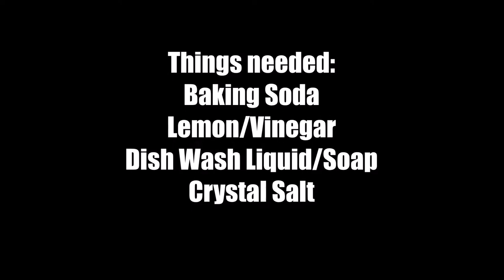Sink Cleaning in 5 minutes -Tamil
In this video we are going to see how to clean kitchen sink in few minutes with easily available items in home.

I am running a separate channel  "Prepare to Crack Tamil " for those who are preparing for IT placements,competitive exams,bank exams,TNPSC,SSC or any government exams.I am covering many shortcuts and tricks to crack those exams.Do visit that channel and share with your friends to whom you feel may be useful!